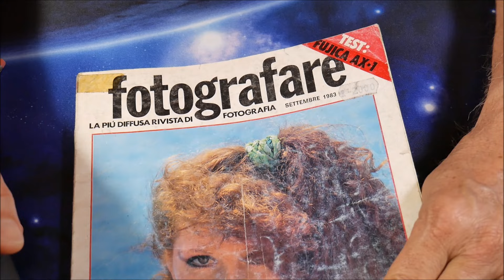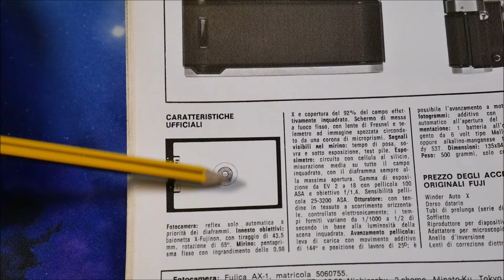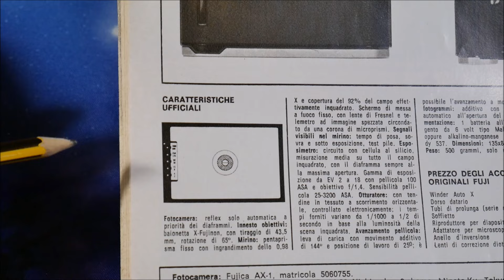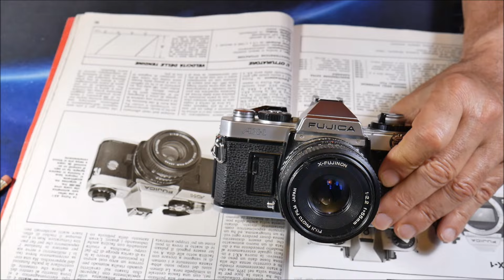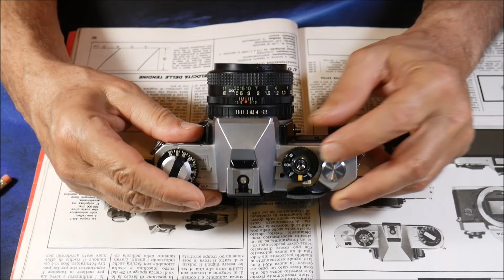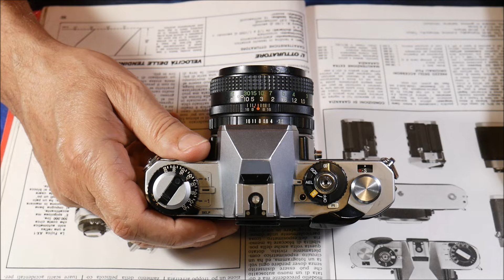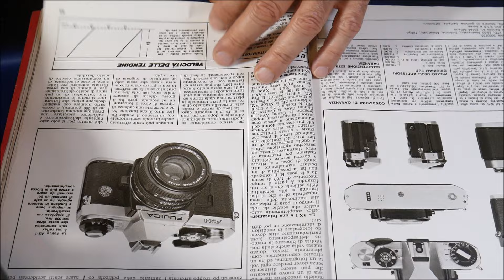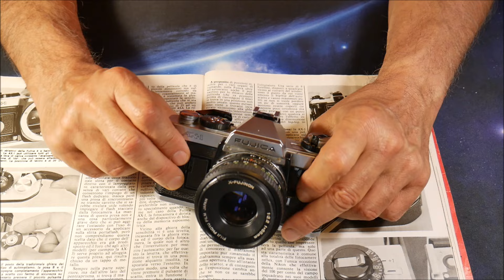Fujica AX 1 e le fotocamere giapponesi che...si poteva fare meglio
Nuovo Libro, gli strumenti per fotografare, su Amazon